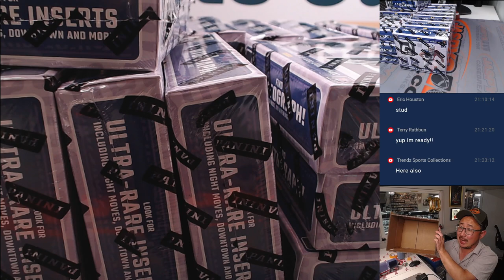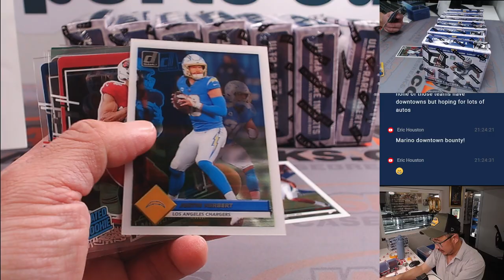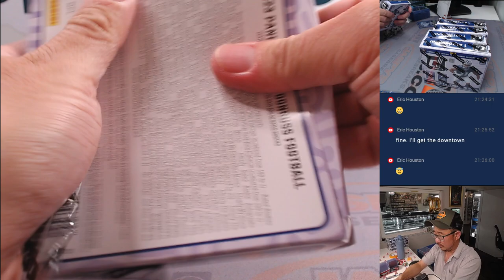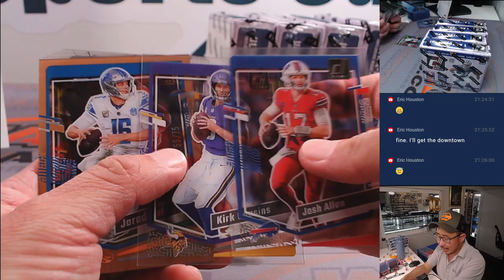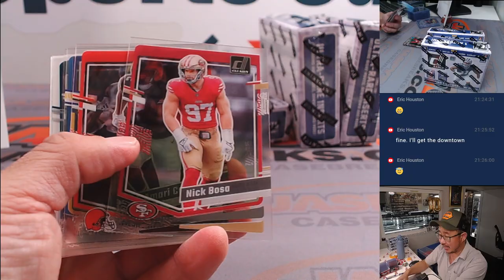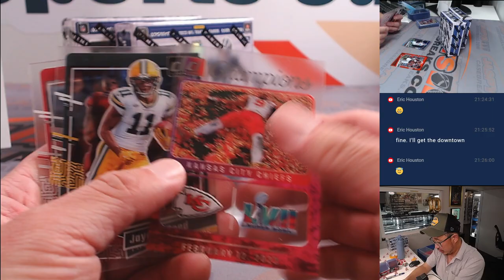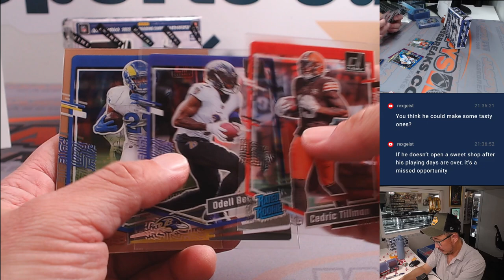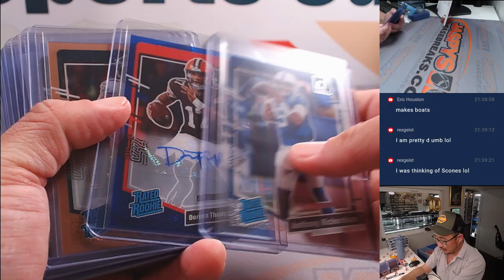W, 05/29/24 - 2023 PANINI CLEARLY DONRUSS FOOTBALL 8-BOX 1/2 CASE BREAK #5 *PYT*